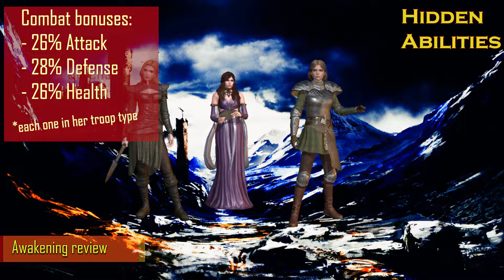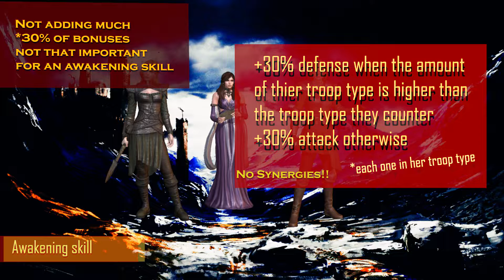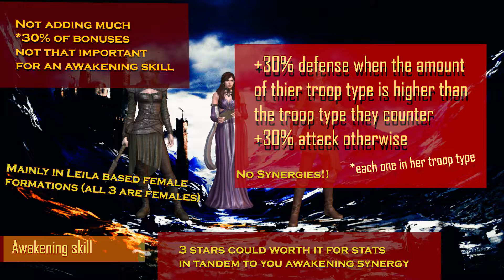Awakening review - Laena/Andrea/Meranda - GOT WIC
Revisiting commander awakening to complete my guides.

In this video, I review the awakening of Laena, Andrea and Meranda together, as they are similar commanders and have similar awakening